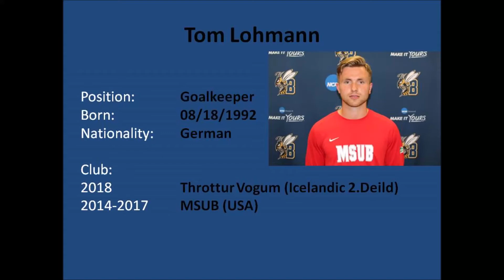Tom Lohmann ● Goalkeeper ● Highlights ● 2nd Div Iceland ● 2018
Throttur Vogar, 2nd Division Iceland, Season 2018, Goalkeeper Highlight Video